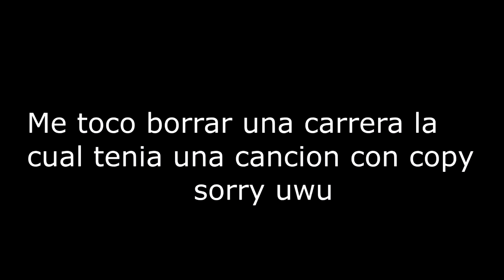La carrera mas larga que he jugado alv :V